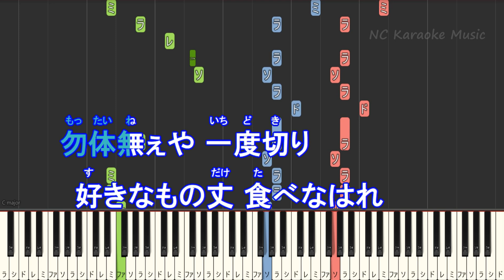【カラオケ女性キー上げ+6】鬼ノ宴 / 友成 空【ガイドメロディあり 歌詞 ピアノ ハモリ付き フル full】音程バー（オフボーカル 別動画）